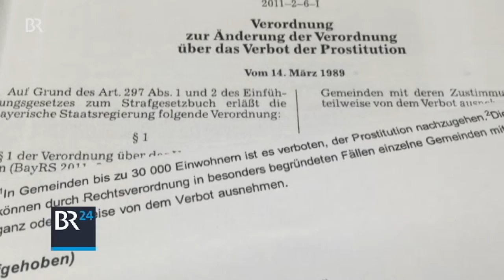Kommt Landsberg in Stimmung? | BR24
Wenn eine bayerische Stadt 30.000 Einwohner zählt, kann Prostitution zugelassen werden. Drunter geht nix. Landsberg am Lech zählt 29.027 Bürger und könnte die Grenze bald überschritten haben. Wie ist die Stimmung in der Stadt?